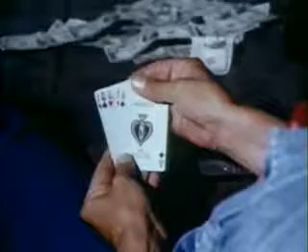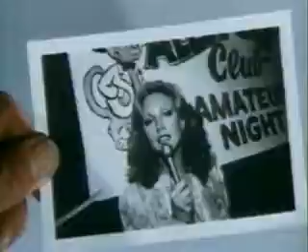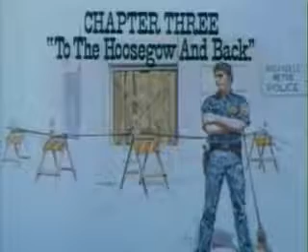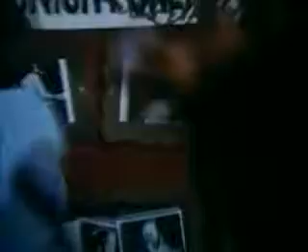Concrete Cowboys 1979 MOVIES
Two down and out cowboys wind up in Nashville and are mistaken for detectives. They are hired by the sister of a missing singer. Failed pilot episode with lots of Nashville cameos. Campy comedy/mystery.